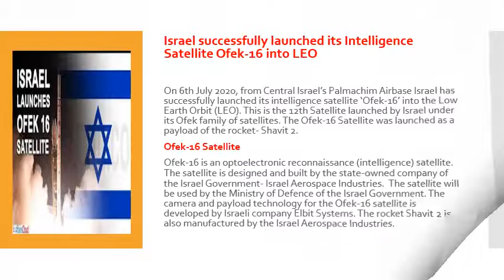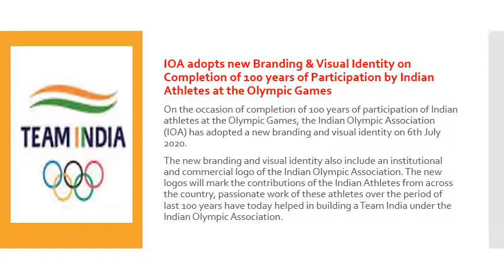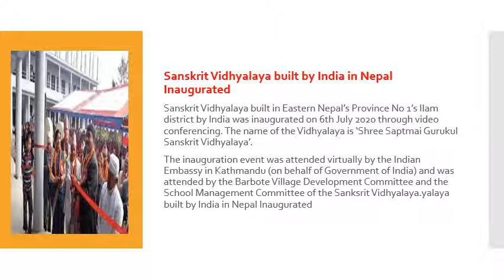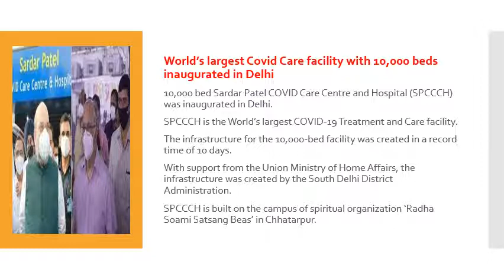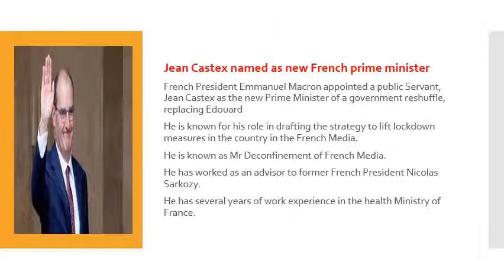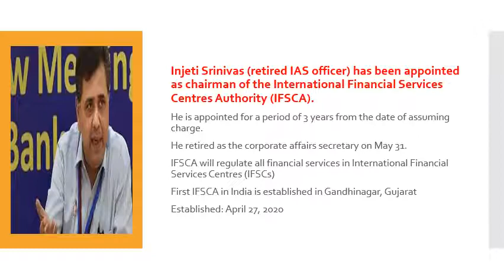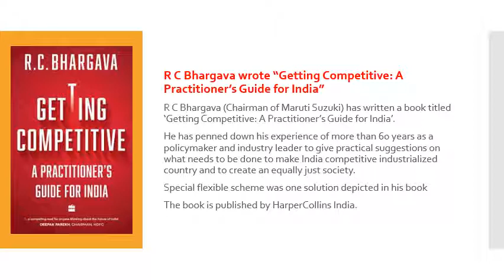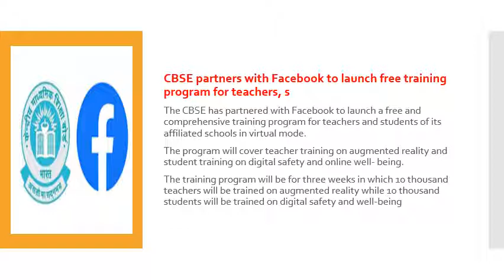Daily Current Affairs 6 and 7 july 2020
Daily Current Affairs  6 and 7 july 2020 Compiled by chandrani Dey